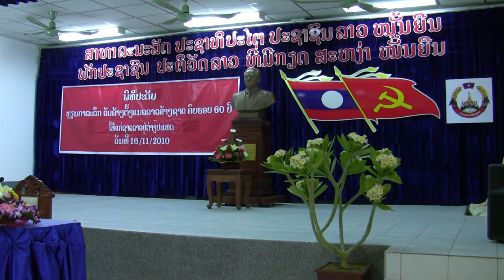NEO LAO SANG XAT MEDAL DECORATION TO LAO-OVERSEAS 1.mpeg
The Neo Lao Sang Xat medal decoration to Lao-overseas took place in Vientiane on Nov. 16, 2010 during the celebrations of the 450th anniversary
of the foundation of Vientiane as the capital of the country.Interviews of some decorated persons.